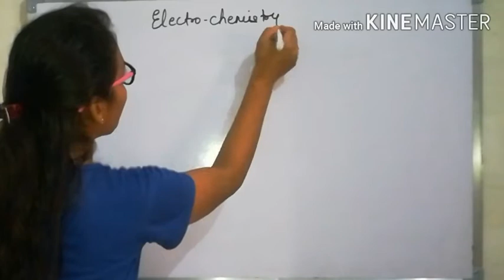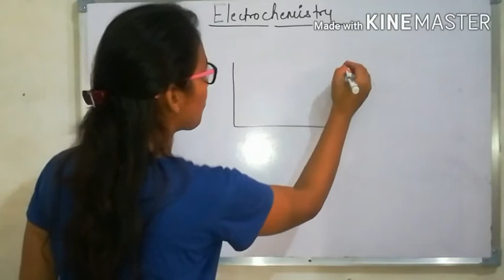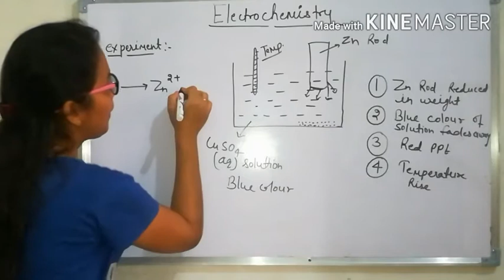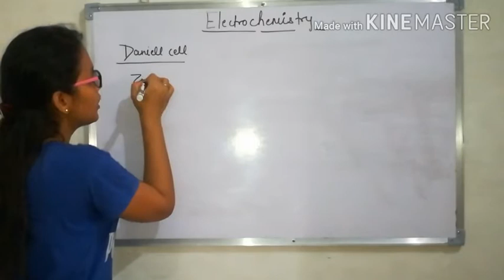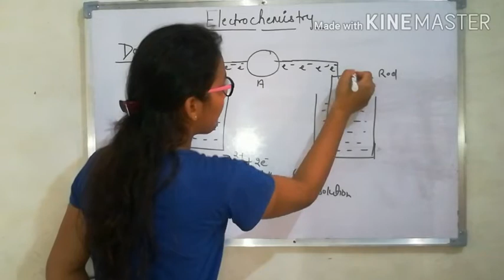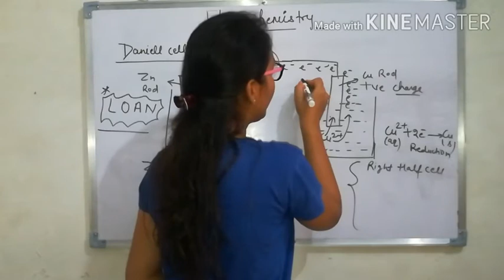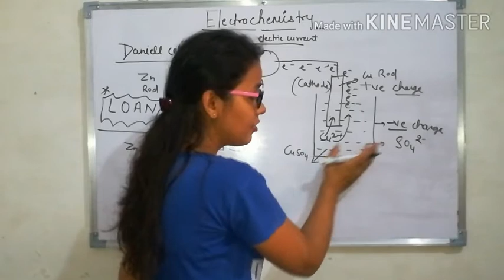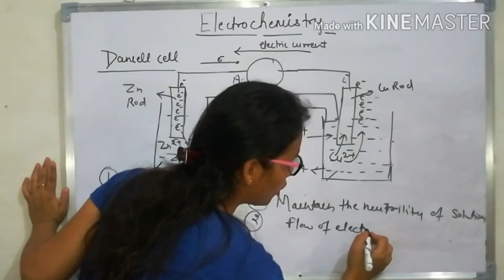IIT JEE | NEET | class 12